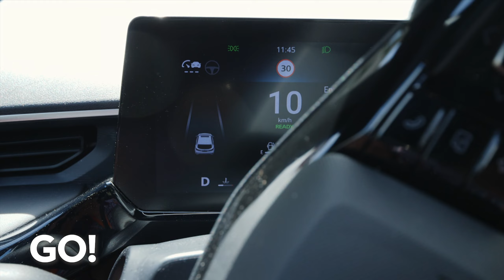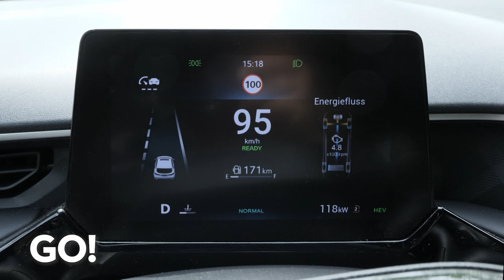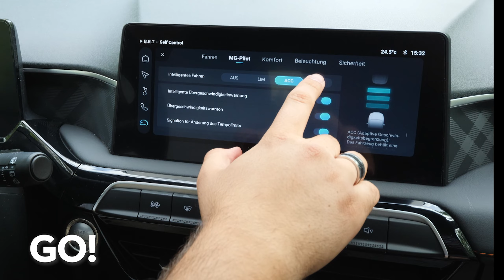Ein neuer Liebling der Stadt? - Der neue MG3